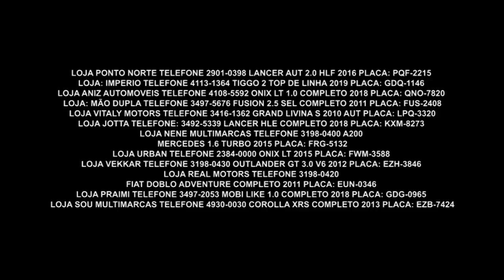Gazeta Motors - Pontal Auto Shopping Versão 2